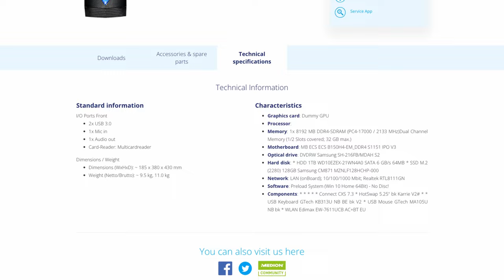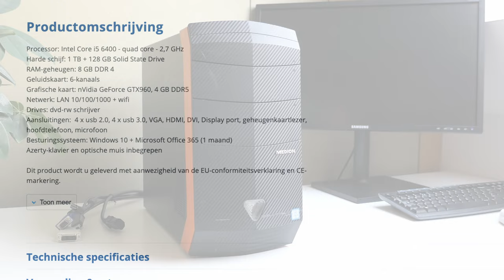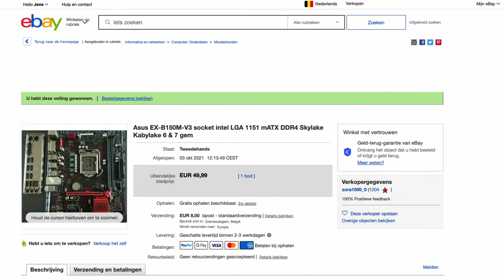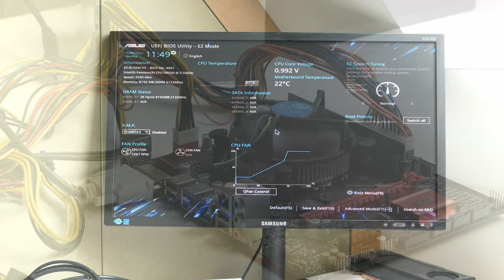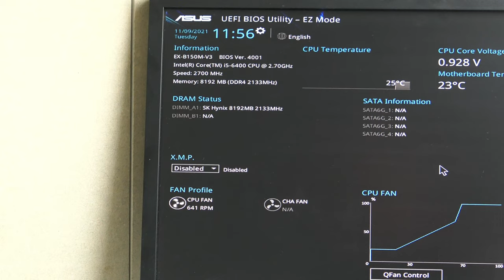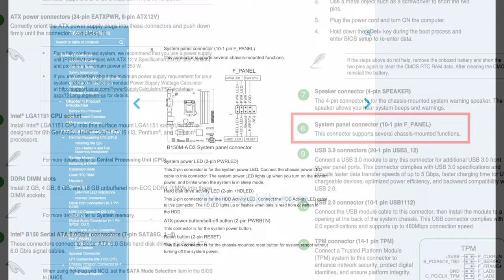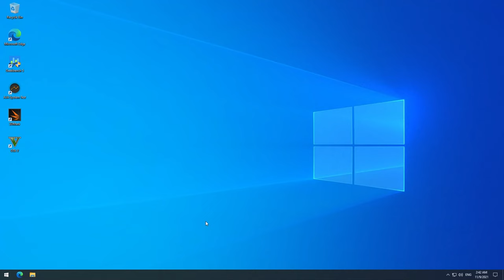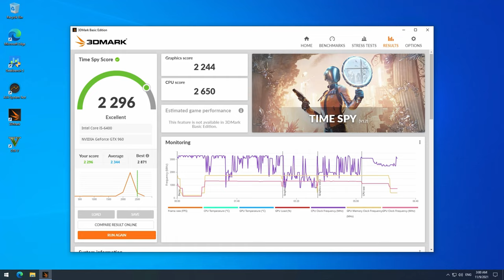Repairing Medion Akoya P5373 - Motherboard Replacement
In this video, I will troubleshoot and repair a Medion Akoya P5373. This PC has an Intel Core i5 6400 and a NVIDIA GTX 960. First I'll go trough the troubleshooting and then, as you will find out during the video, I'll replace the motherboard with an Asus EX B150M v3 and move all the components. Once all is back up and running again, we'll do some benchmarking and gaming on this PC.